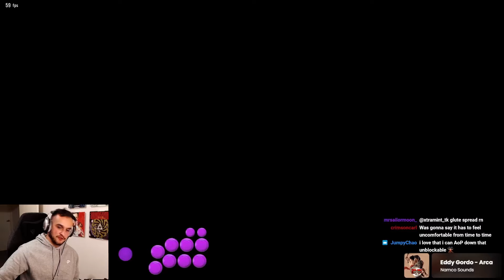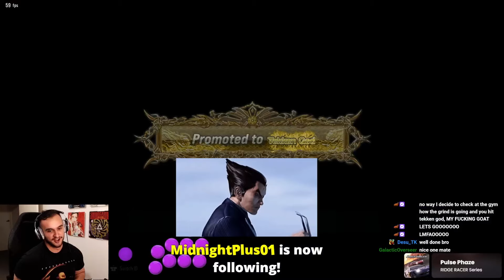OFFICIAL TEKKEN GOD PROMO FOR KAZUYA! - TEKKEN 8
We got the gold ranks fellas! Can we get to GoD?

TEKKEN 8, Kazuya, Ranked